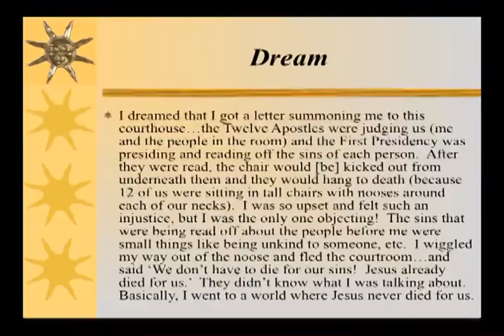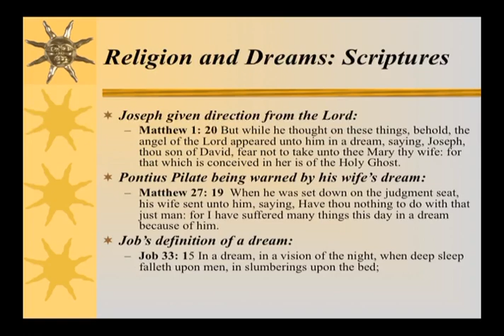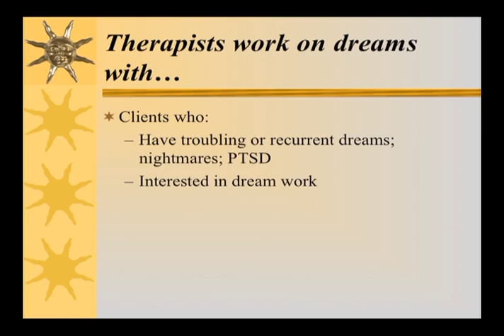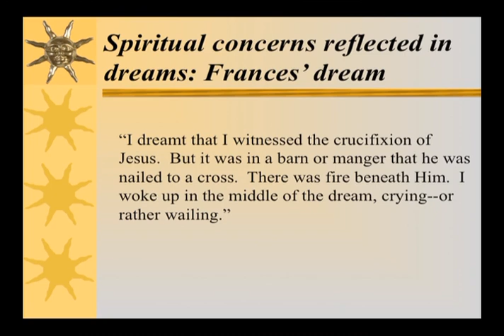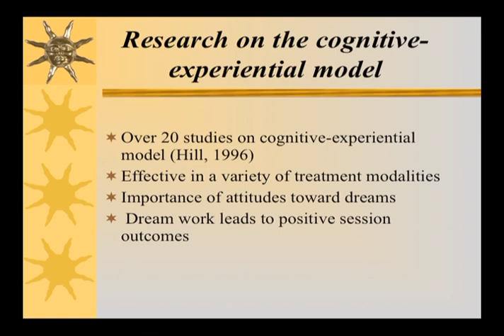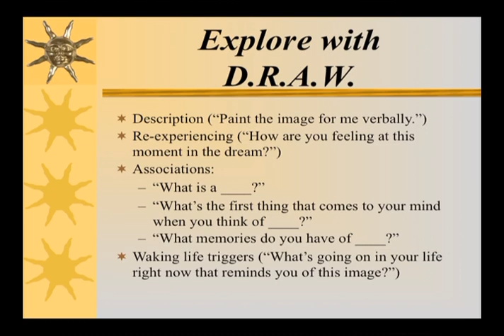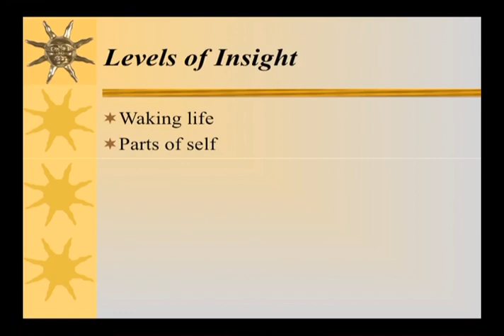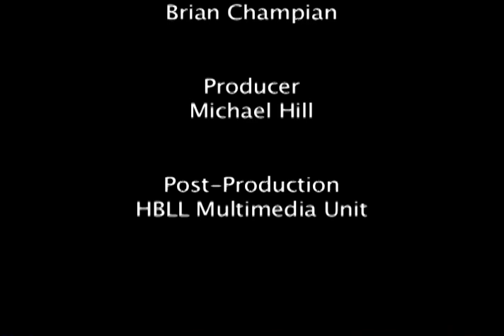The Royal Road Revisited: Working With Dreams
Speaker: Rachel E. Crook Lyon
Title: The Royal Road Revisited: Working With Dreams